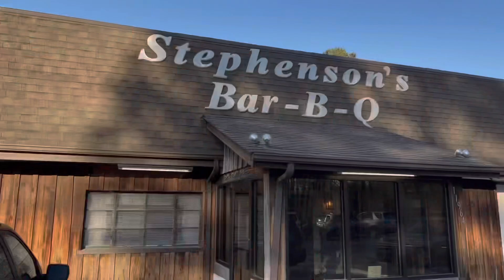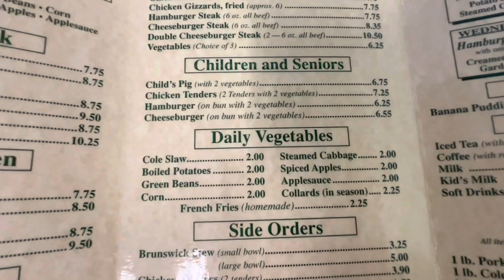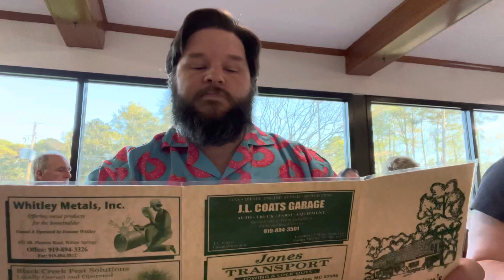Stephenson’s Bar-B-Q 🐷 BBQ Restaurant Review | Willow Springs, NC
We are on vacation for spring break, so we decided to stop at  Stephenson’s Bar-B-Q, one of the stops along the NC BBQ trail, recommended by @theendorsement  It’s on Highway 50 just south of Garner in Willow Springs.

Wanna send me snacks? I’ll make a video trying them and give you a shout out ! Just send them to:
Hoosier Daddy